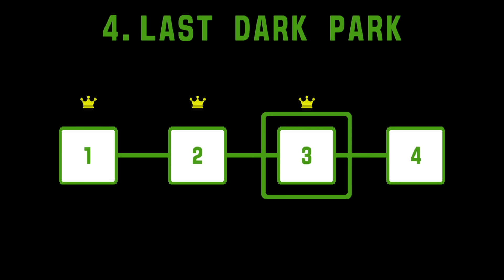【田村保乃大苦戦!】総挑戦回数47回！無間地獄ピコパーク再び!?【ピコパーク2】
有吉ぃぃeeeee！10/13（日）放送！
3つの未クリアゲームのうち、今回は「ピコパーク 2」をお届け！

祝7周年！
今回は過去の激ムズ“未クリアゲーム”リベンジSP！
ピコパーク2の激ムズステージに挑戦！
櫻坂46田村保乃がミス連発で悪夢再び！？
果たして有吉たちはリベンジすることができるのか！？

そして、Tverでも見逃し配信中！
お気に入り登録もお願いいたします！

【田村保乃困惑!?】有吉絶好調！タカ最下位!?田中ブチギレ！大波乱のマリオカート対決！

【みなみかわ引退!?】名作ゲームに有吉大興奮！ファミコン世界大会でガチ対決！

【最恐-青鬼-】恐怖の鬼ごっこにみちょぱ叫喚！無事脱出することは出来るのか!?

🎤「有吉ぃぃeeeee！」初の番組公式カレーソングはコチラ🎤

テレビ東京にて毎週日曜夜10時から放送中！
ゲスト：錦鯉、大津広次（きつね）、石井（さや香）、田村保乃（櫻坂46）

 【公式Instagram】   / ariyoshieee
公式アカウント（＠ariyoshieeeee_tx）
ハッシュタグ（有吉）

©︎2024 TECOPARK.